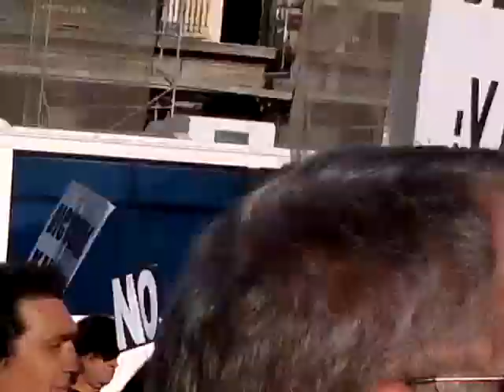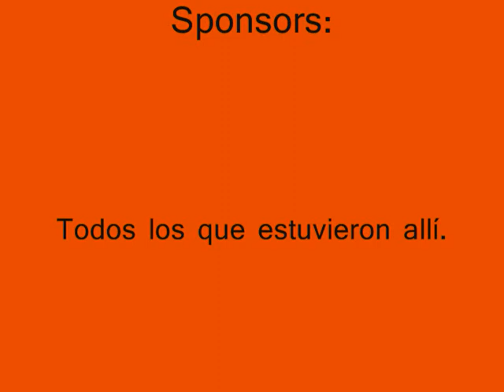Manifestación 15M 28 Ag 2011 Reforma Constitución Videos Parte3de3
Manifestación 15M 28Ag2011 Reforma Constitución Videos Parte3de3